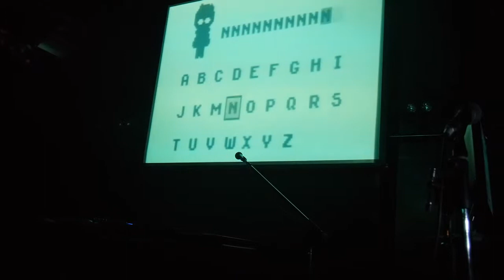Toriena & NNNNNNNNNN live 1 @ Square Sound Tokyo 2014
VERYCATSOUND.COM
Music Production for media
รับแต่งเพลง,ทำดนตรีประกอบสื่อทุกชนิด